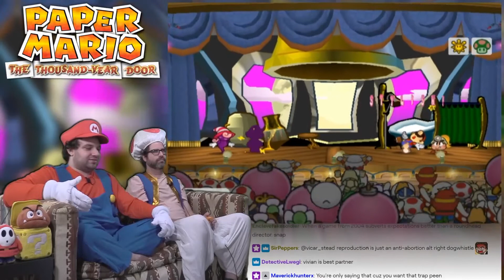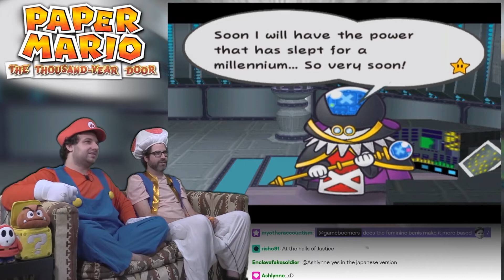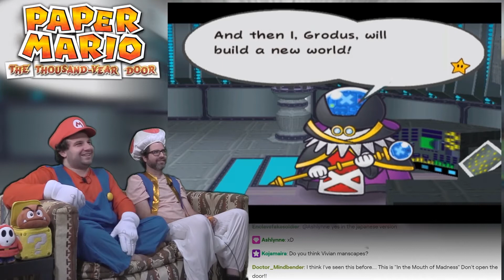Paper Mario: The Thousand-Year Door #17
Vivi is best trap.

After Paper Mario, Nintendo knew they needed to make a sequel on their latest hardware, the Gamecube.  And in doing so, they made what is widely considered to be the best Paper Mario game in the series, Paper Mario: The Thousand-Year Door!  Everything's been improved on, the graphics, the setting, the story, the gameplay - it's as good as a sequel can be!  And it's all downhill from here for Paper Mario, too!  Let's enjoy PAPER MARIO: THE THOUSAND-YEAR DOOR with Dev and Dave!

BTC:bc1q6udqgvfm9uaj59l24ut7f73wvsfu707kk6pn3m